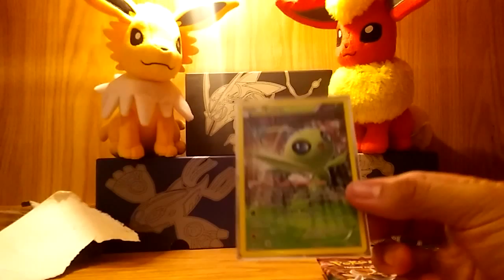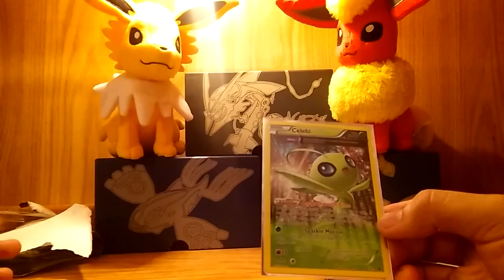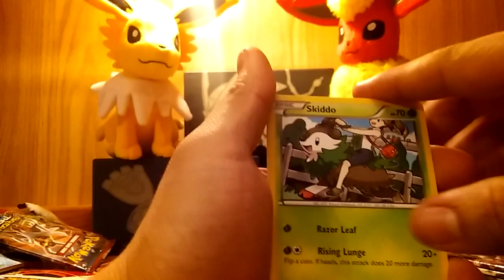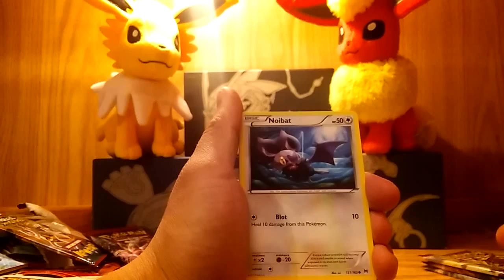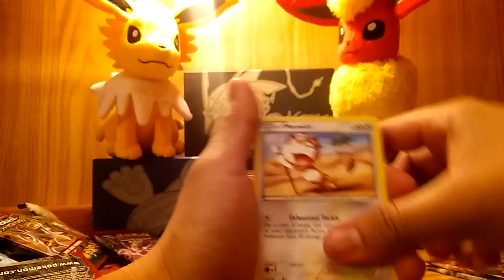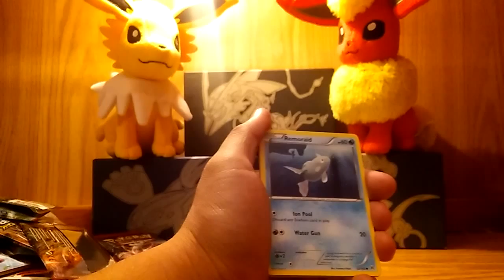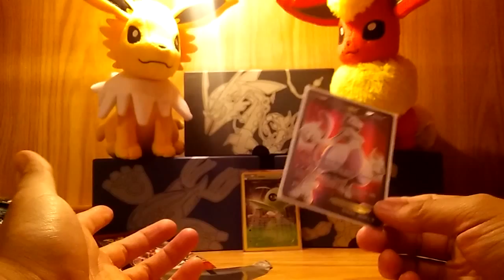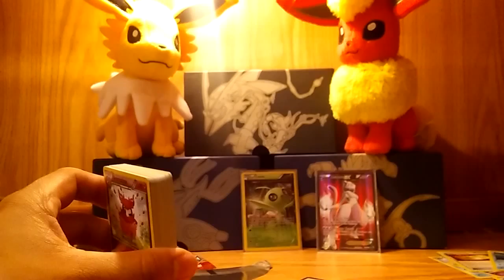Opening a Celebi Ancient Trait Blister Pack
After Dallas opened his packs I opened up mine. I got a few extra packs to go with the blisters. Make sure to take those codes and comment down what you guys get! ill make sure to upload a code card on my twitter page since that is what i promised:)